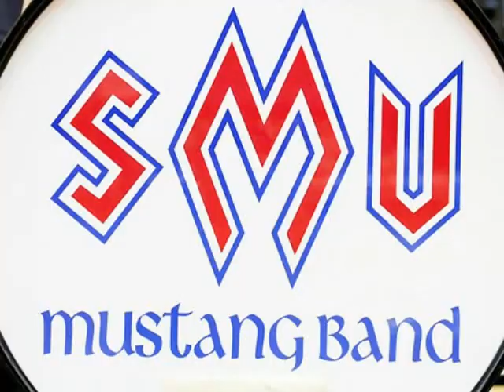Peruna (SMU fight song)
Southern Methodist University's fight song "Peruna," recorded by the SMU Mustang Band